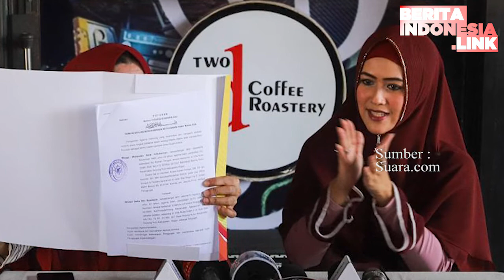Meggy Wulandari dan Nafkah Kiwil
meggy wulandari,
mantan suami,
kiwil,

Mantan istri kedua Kiwil, Meggy Wulandari, merasa tersinggung karena ucapan sang komedian yang menuduh dirinya mengeksploitasi anak-anaknya.